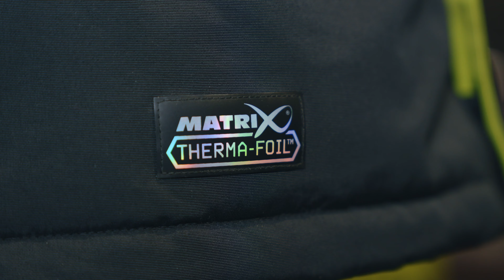EERSTE BLIK 👀 op de nieuwe Matrix producten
We hebben Glen gevraagd om alvast naar onze nieuwe gelanceerde producten te komen kijken!

Matrix Fishing TV is de thuisbasis van een enorme collectie wedstrijd- en witvisvideo’s. Korte en lange films met toppers als Herwin Kwint, Glen Franssen, Frank Van Der Schaft, Richard Sanders, Danny Vancraenendonck en nog vele anderen. Bij Matrix zijn wij trots op het feit dat wij hoogwaardige producten produceren voor wedstrijdvissers, witvissers en recreanten die vissen gewoon leuk vinden. Onze productvideo’s geven een zeer goede indruk over hoe de juiste vaste stok, werphengel of molen wordt gekozen. Wat is de beste zitkist voor jou? Welke lijn en haken zijn ideaal voor het feedervissen of vissen met de vaste stok? Wat is de beste pellet waggler in bepaalde omstandigheden? Het doel van Matrix is ervoor te zorgen dat jij meer vis vangt. Wij hopen dat jij van onze video’s geniet. Bedankt voor het liken, delen of reageren.

00:00 Intro
00:15 QR Clamp
00:51 XR300 Pro - Limited Edition
01:19 Therma Foil Winter Suit
02:07 Gripper & Slider rests
02:50 Catapult Case
03:17 Accessory Boxes
03:50 Pro Over Brolly
04:09 Pro Space Brolly
04:20 Aquos Rods
06:34 Power Transporter
07:34 Outro